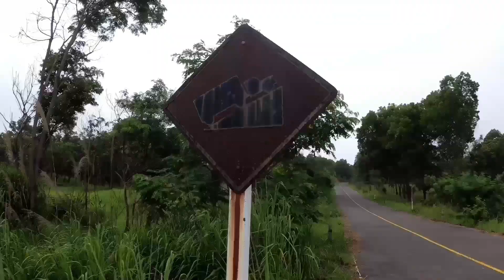Inline Downhill Chaiyaphum Thailand 30/06/62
อุทยานแห่งชาติไทรทอง ชัยภูมิ
    ครั้งแรกที่นี้ เส้นทางสวยงามมาก ถ้าเป็นช่วงไม่ใช้เทศกาลทุ่งดอกกระเจียว คนคงน้อยกว่านี้ แกร่งใจรถมาก ไม่คุ้นทาง มากนักเลยมีเบรคเรื่อยๆ แล้วจะกลับไปอีกครั้ง ฝากไว้ก่อน เส้นทางสวยงามมากที่นี้ จากคลิปสามารถลงไปได้อีก แต่กลัวเดินกลับไปที่รถไกล เลยหยุดแค่ตรงนั้น